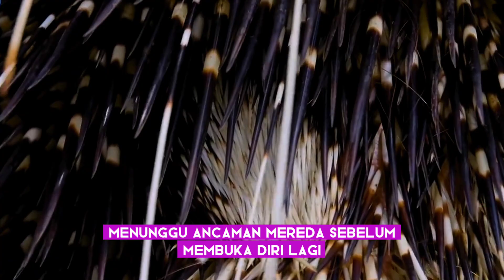FAKTA PERTAHANAN LANDAK DI ALAM LIAR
Semua Material yang difitur dalam video dimiliki oleh para pemiliknya yang kami hormati. Kami tidak mengklaim foto,video dan audio mereka sebagai milik kami.
Kami hanya mengeditnya kembali sebagai bahan konten kami !!!

Landak, makhluk berduri yang mempesona, mempertahankan dirinya di alam liar dengan serangkaian strategi unik. Dalam dunia hewan, landak memainkan peran penting sebagai contoh adaptasi yang menarik dan berhasil. Mari kita telusuri dengan cermat dan merinci fakta-fakta yang melibatkan pertahanan landak di alam liar.

 1. Evolusi dan Habitat Landak.
Landak telah berevolusi selama puluhan juta tahun, mengembangkan ciri-ciri pertahanan yang mengagumkan. Mereka tersebar luas di berbagai habitat, mulai dari hutan hujan hingga padang rumput dan gurun. Adaptasi landak terhadap lingkungan tempat mereka hidup menjadi kunci kelangsungan hidup mereka.

 2. Bulu-Bulu Keras dan Tajam.
Salah satu pertahanan utama landak adalah bulu-bulu keras dan tajam yang melapisi tubuh mereka. Bulu-bulu ini bukan hanya untuk estetika; mereka berfungsi sebagai perisai yang efektif melawan pemangsa. Saat terancam, landak dapat mengacungkan bulu-bulu ini untuk membuat dirinya terlihat lebih besar dan menakutkan.

3. Kemampuan Menggulung.
Landak terkenal dengan kemampuannya untuk menggulung menjadi bola yang kokoh ketika merasa terancam. Proses ini melibatkan kontraksi otot yang presisi dan cepat, membentuk barikade hidup yang sulit ditembus oleh predator. Landak dapat mempertahankan posisi ini selama beberapa jam, menunggu ancaman mereda sebelum membuka diri lagi.

4. Indra Penciuman dan Pendengaran yang Tajam.
Pertahanan landak tidak hanya terfokus pada aspek fisik. Indra penciuman dan pendengaran mereka sangat tajam, memungkinkan mereka mendeteksi ancaman dari jarak jauh. Ini memberi mereka keunggulan dalam menghindari predator sebelum situasi menjadi kritis.

 5. Mimikri dan Perlindungan Pasif.
Beberapa spesies landak menggunakan teknik mimikri untuk menyamarkan diri di lingkungan sekitarnya. Landak terlihat seperti batu atau kayu, membingungkan mata predator. Selain itu, mereka memanfaatkan perlindungan pasif dengan tetap diam dan bergerak minimal saat merasa terancam, memaksimalkan efek perlindungan bentuk tubuh dan bulu-bulu mereka.

6. Pertahanan Landak dalam Perburuan oleh Predator Alam Liar.
Predator alam liar, seperti singa atau hyena, seringkali mencoba menaklukkan pertahanan landak. Namun, landak memiliki kemampuan adaptasi yang mengesankan. Mereka dapat menyesuaikan taktik pertahanan mereka tergantung pada jenis predator yang mengancam, menunjukkan tingkat kecerdasan yang sering kali terabaikan dalam studi hewan.

 7. Anak Panah Beracun.
Beberapa spesies landak memiliki keunggulan tambahan dengan memiliki duri atau "anak panah" beracun. Saat terancam, mereka dapat melepaskan anak panah ini ke arah predator. Racun ini dapat menyebabkan rasa sakit, iritasi, atau bahkan kematian pada pemangsa yang tidak beruntung.

8. Perilaku Sosial untuk Perlindungan Bersama.
Beberapa spesies landak menunjukkan perilaku sosial yang kuat, hidup dalam kelompok untuk meningkatkan kemampuan pertahanan bersama. Mereka dapat saling memberi peringatan dan merespons secara kolektif terhadap ancaman. Ini menciptakan lingkungan di mana individu yang lebih lemah mendapat manfaat dari keberadaan kelompok.

9. Pemulihan dan Regenerasi Diri.
Landak memiliki kemampuan untuk memulihkan diri setelah mengalami cedera atau kehilangan duri. Proses regenerasi ini memastikan bahwa pertahanan fisik mereka tetap optimal untuk melindungi mereka dari ancaman di alam liar.

10. Kebervarietasan Spesies Landak di Seluruh Dunia.
Landak bukanlah entitas homogen; sebaliknya, mereka menampilkan variasi yang luar biasa dalam hal ukuran, bentuk, dan warna. Misalnya, landak India, landak erizos di Amerika Latin, dan landak tanah air di Afrika - masing-masing menampilkan perbedaan unik dalam strategi pertahanan mereka yang tercermin dari lingkungan tempat mereka berkembang biak.

11.  Interaksi dengan Lingkungan sekitar.
Landak berinteraksi secara kompleks dengan lingkungan sekitarnya. Mereka memiliki peran penting dalam rantai makanan dan pengaturan populasi serangga tertentu. Pertahanan landak tidak hanya membantu mereka bertahan hidup tetapi juga memengaruhi ekosistem tempat mereka tinggal.

12.  Pengaruh Iklim Terhadap Pertahanan Landak.
Perubahan iklim juga memainkan peran dalam pertahanan landak. Beberapa studi mencatat bahwa perubahan suhu dan pola hujan dapat memengaruhi kebiasaan makan, perilaku reproduksi, dan bahkan pola migrasi landak. Perubahan ini dapat memiliki dampak signifikan pada strategi pertahanan mereka, memaksa adaptasi cepat untuk bertahan hidup.